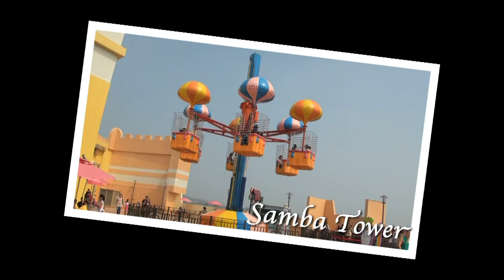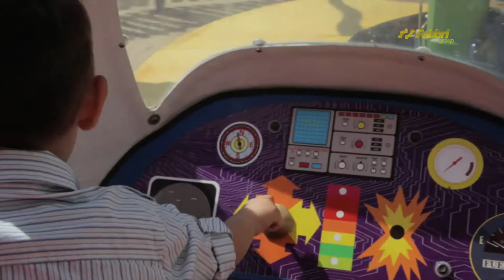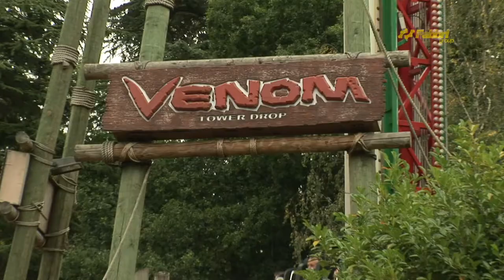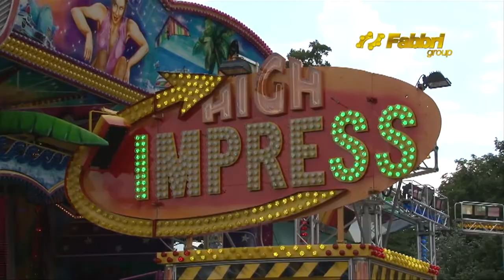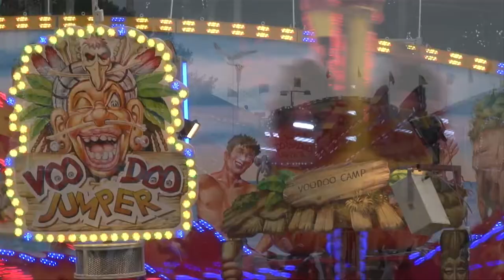FabbriGroup - Compilation 2014